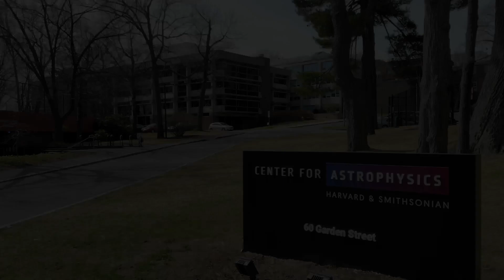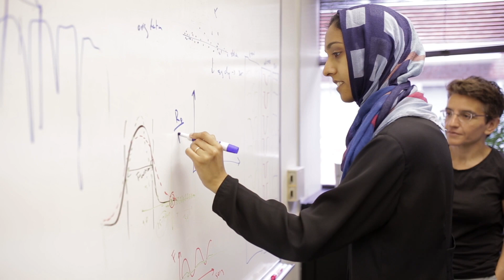The Center for Astrophysics: Answering Humanity's Greatest Questions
The Center for Astrophysics | Harvard & Smithsonian is a collaboration between Harvard and the Smithsonian designed to ask — and ultimately answer — humanity’s greatest unresolved questions about the nature of the universe.